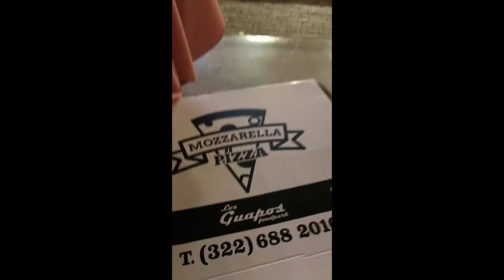PV I miss you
Puerto Vallarta 30th birthday